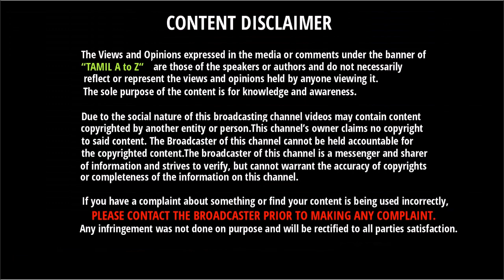தோணியோடு சேர்ந்து மரண மாஸ் காட்டும் ஜடேஜா | Jadeja new Record | Dhoni | India Vs Australia